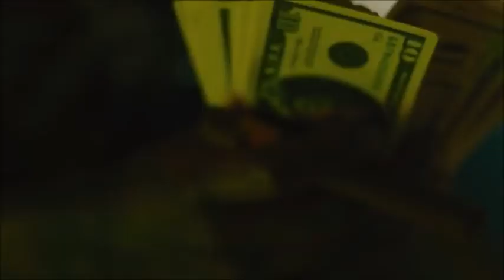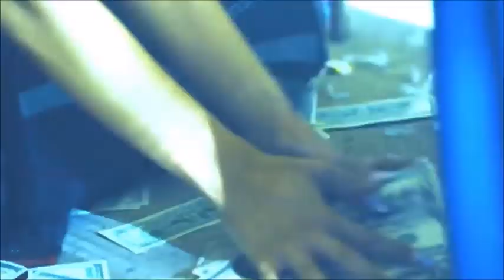Bad Boys Blue - You're A Woman (Remix)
а не кидать жалобу.

All copyrights belong to
If you are an author
Fragment from the release and its
and do not throw a complaint.